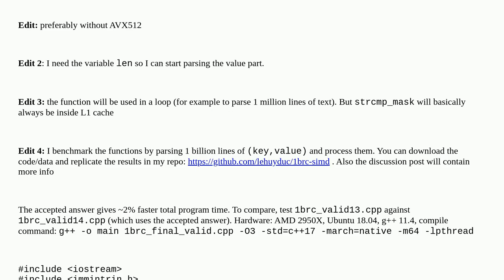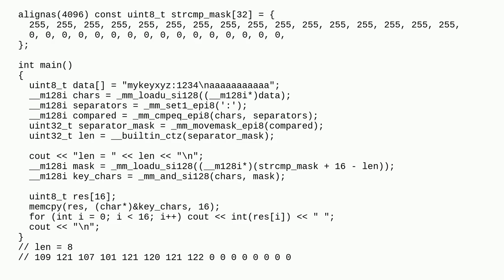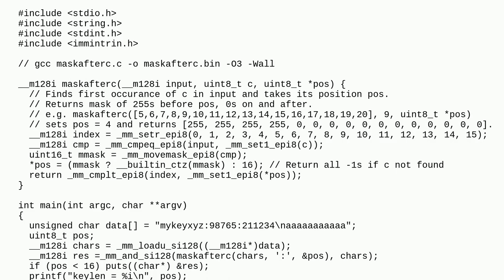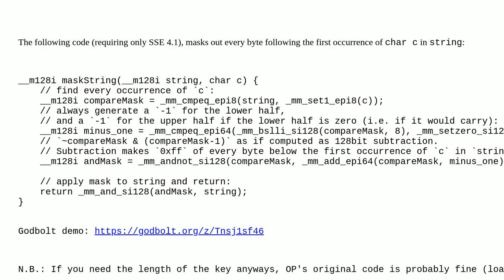C++ SIMD fastest way to mask out bytes higher than separator position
A special thanks goes out to the community

  c++ avx optimization simd assembly